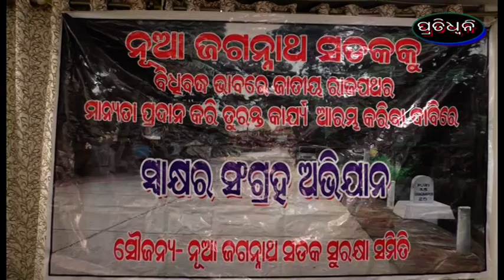nua jagannatha sadakaku jatiya rajapatha ghosana karajau